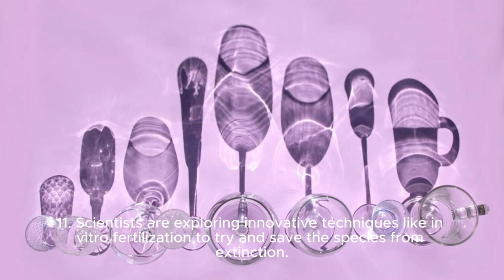"Guardians of the Savanna: The Majestic Northern White Rhinoceros 🦏✨"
"Embark on a journey to the heart of Africa with the Northern White Rhinoceros! Discover the grandeur, grace, and endangered status of these magnificent giants. From their iconic horn to their crucial role in savanna ecosystems, delve into the world of Northern White Rhinos. Join us in raising awareness about their conservation plight and the urgent efforts to protect these gentle giants from extinction. 🌍💚 NorthernWhiteRhino SaveTheRhino WildlifeConservation"